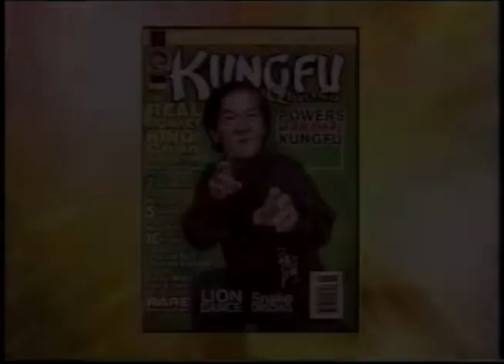Monkey King GM Chan Sau Chung - Tai Shing Pek Kwar Fighting Fist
10 Year Anniversary (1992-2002) Kung Fu Cover Masters' Demonstrations

Presented by James Hong and Karen Chen.

Demonstrations by:
Master Hu Jianqiang
Grandmaster Pan Qingfu
Master Dianne Naughton
Master Chan Kai Leung
Master Zhang Hong Mei
Master Jin Taiyang
Master Grace Wu-Monnat
Master Tony Chen and Students
Zhang Li Peng
Master Helen Liang
Master Liu Yu
Master Li Sui Hung
Sifu Joe Keit
Master Zhong Luo
Master Phillip Wong
Master Ren Guangyi
Master Eric Lee and Students
Shaolin Tiger Warriors Monk Shi Xinghao
Master Tat Mau Wong
Master Hu Jianqiang and Hu Jiayin
Master Benny Meng
Grandmaster Alexander Tao
Grandmaster Chen Jian
Master Harlan Lee
Grandmaster Henry Poo Yee
Grandmaster Tai Yim
Grandmaster Chan Sau Chung
Grandmaster Zhang Yuanming
Grandmaster Chan Pui
Master Mimi Chan
Grandmaster Liang Shouyu
Master He Tao
Chief Priest Zhong Yung Long
Grandmaster Chen Xiaowang
Grandmaster Pan Qingfu
Shaolin Temple Venerable Abbot Shi Guolin
Dr. J.D. Zhang